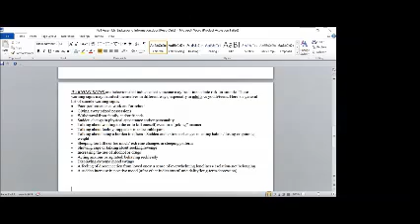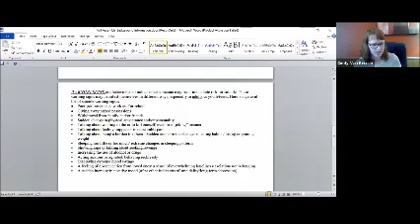OPA 2019 Fall Assembly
Despair Deaths